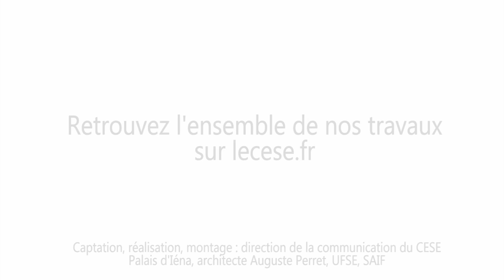Audition de M. Pascal CANFIN, WWF - Agenda 2030 - CESE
Audition de M. Pascal CANFIN, Directeur général du WWF, par la par la Section des affaires européennes et internationales du CESE dans le cadre de la saisine : " Quelles nouvelles orientations et priorités pour la politique française de coopération internationale dans le cadre de l’agenda 2030 du développement durable ?".